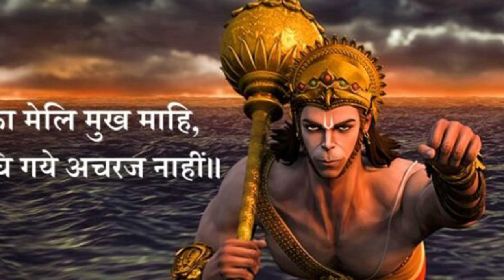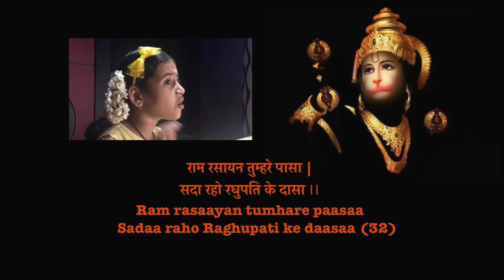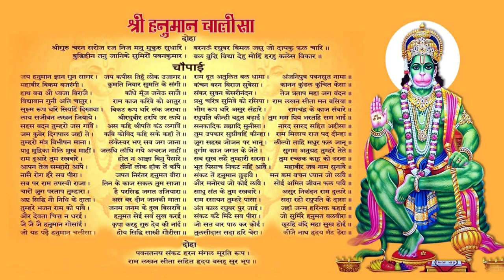Hanuman Chalisa | हनुमान चालीसा शास्त्रीय भजन गायिका सूर्यगायत्री की मधुर आवाज़ में | Digital Sound 🙏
Hanuman Chalisa in the melodious voice of classical hymn singer Little Sooryagayathri.

North Kerala's Purameri village in Vadakara is where Sooryagayathri is originally from.

Smt. Anandi and Sri Nishanth gave her formal instruction in Carnatic music. Her musical and spiritual tutor, Sri Kuldeep M Pai, has guided her as she has mastered her position as a top musician. Her mother, Smt. P.K. Divya, is a poetess with a natural flair, and her father, Sri P.V. Anil Kumar, is a renowned Mridangam artist in Kerala.

13-year-old Sooryagayathri is a delightful young woman who has a beautiful voice and is winning the hearts of music fans all around the world. The spiritual musical series "Vande Guru Paramparaam," which is created by legendary Carnatic singer Sri Kuldeep M Pai, features Sooryagayathri in videos that have gone viral on social media. Her spiritual, Bhava-filled voice has been compared to that of M.S. Subbulakshmi, the music world's deity. She is an extraordinarily blessed singer.

दोहा